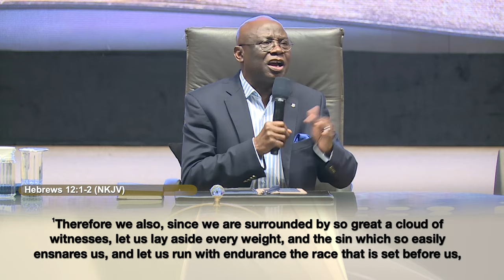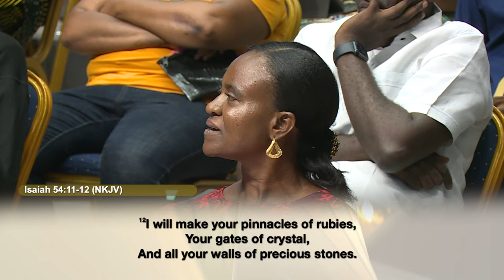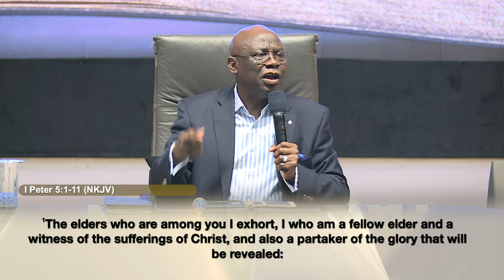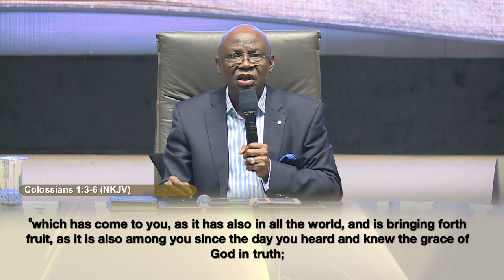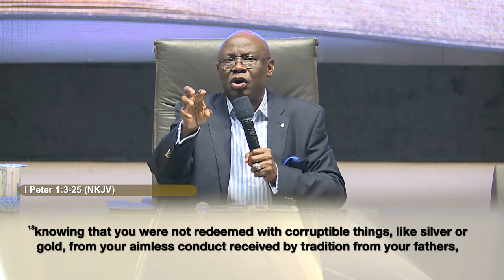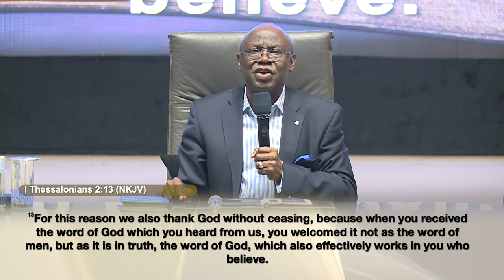The Making Of God’s Sparkling Jewels| MAR. 10TH 2024 | Pastor ‘Tunde Bakare